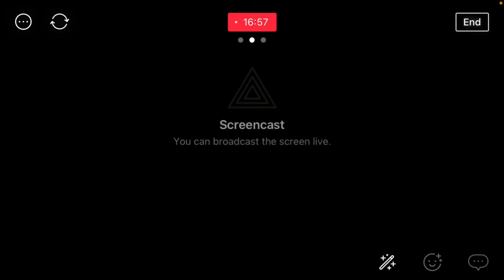Let’s play jade in Zooba!!!